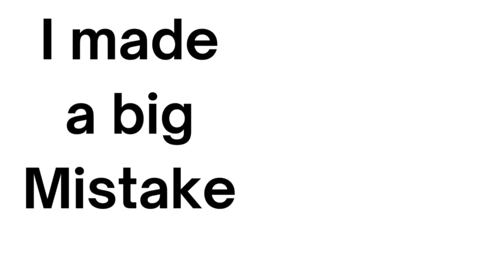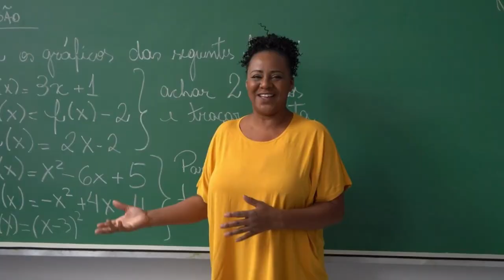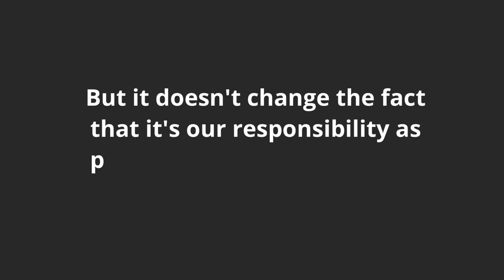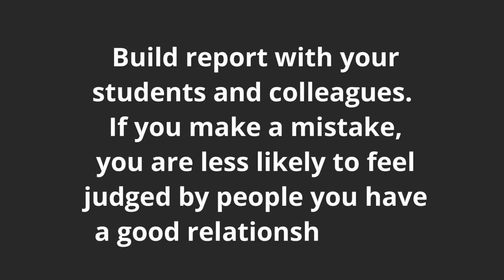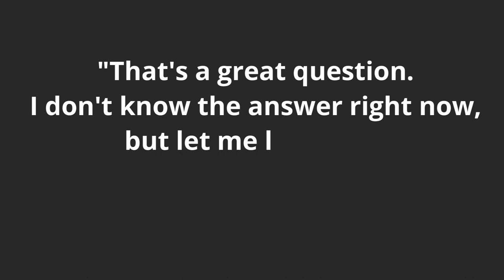Avoiding Classroom Errors: How to Handle Teacher Mistakes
Teacher Mistakes in the Classroom